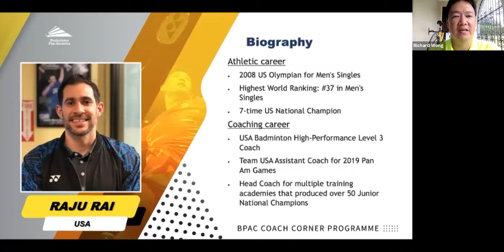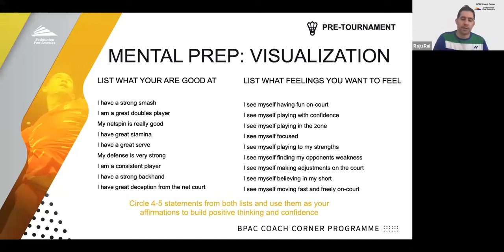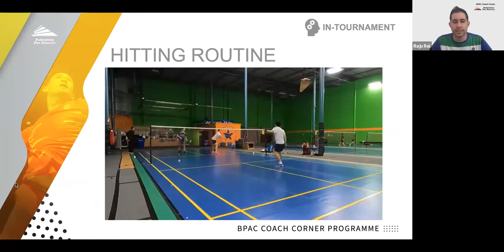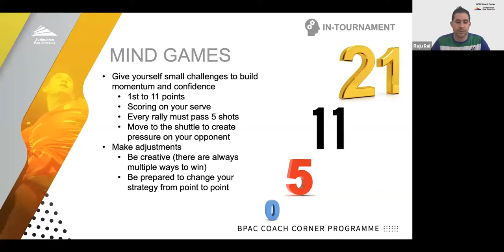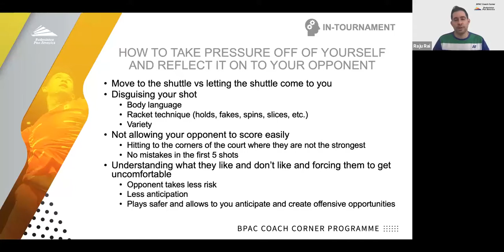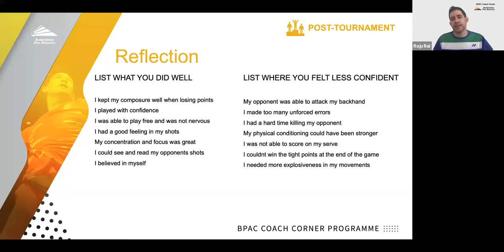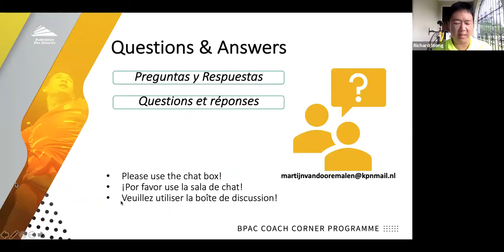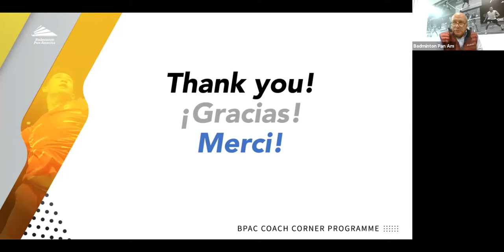Mindful Methods to Improve Your Performance in Competition - Raju Rai